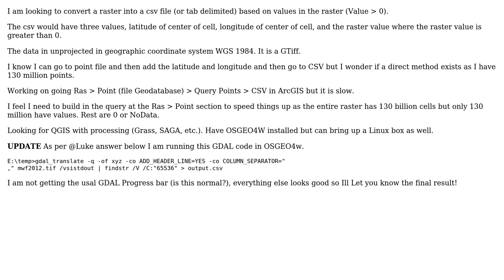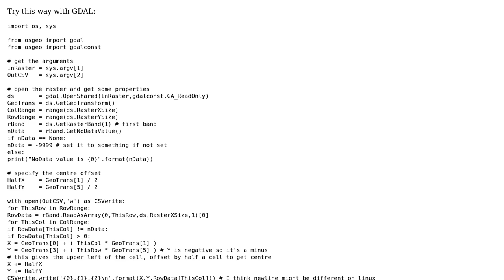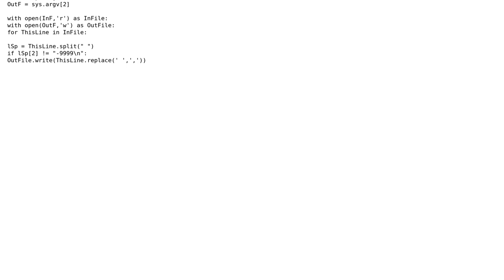GIS: Convert raster to a CSV values and lat long based on raster value in QGIS (2 Solutions!!)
GIS: Convert raster to a CSV values and lat long based on raster value in QGIS

With thanks & praise to God, and with thanks to the many people who have made this project possible! | Content (except music & images) licensed under CC BY-SA | Music | Images & others | With thanks to user user2856 user Michael Stimson user If you do not know- just GIS and the Stack Exchange Network Trademarks are property of their respective owners. You are responsible for your own actions.